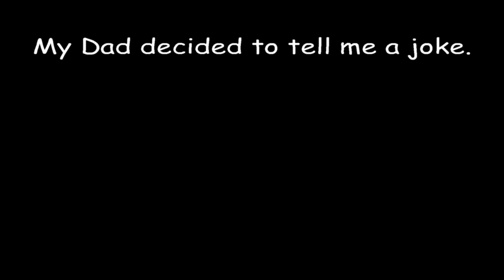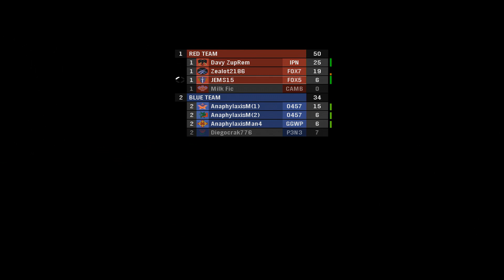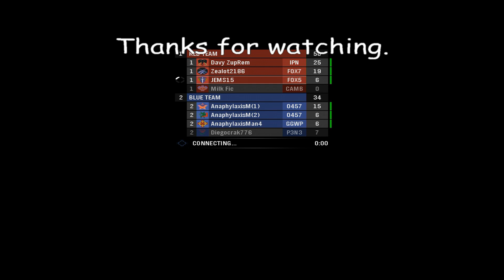Swat match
Casual play on Halo Reach multiplayer